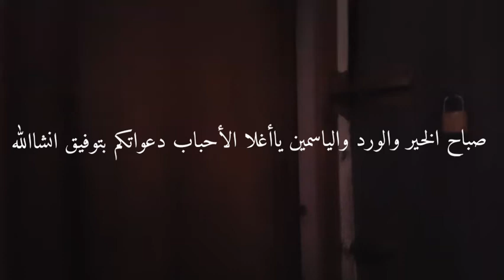صباح الخير وسرور وسعادة